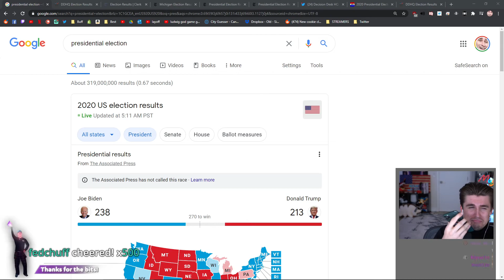Journalist Ludwig - The Sequel